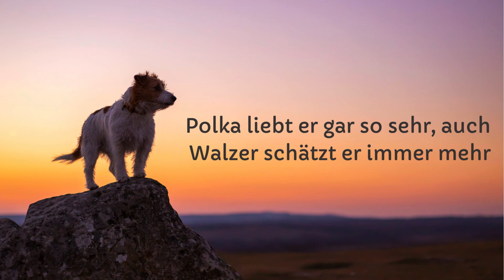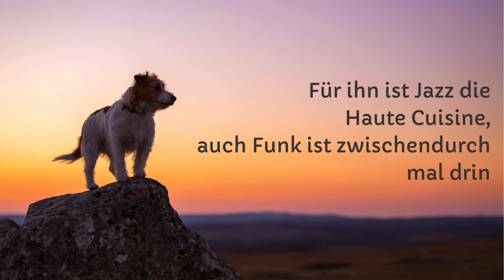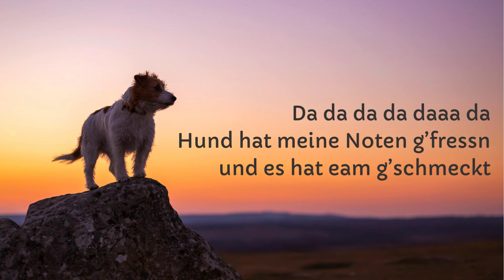Blech Brass Brothers - Der Hund hat meine Noten g’fressn (Lyric Video)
Offizielles Lyric Video zu unserer Single "Der Hund hat meine Noten g'fressn"!

Band: Sebastian Glaser, Julian Mörzinger, Johannes Peer, Fabian Pohn, Thomas Gahleitner, Christoph Gruber, Johannes Gruber, Thomas Nigl, Stefan Kapeller